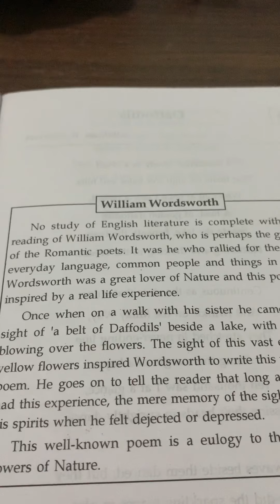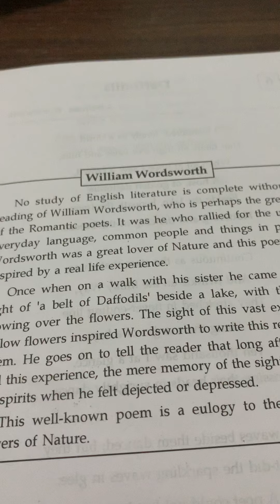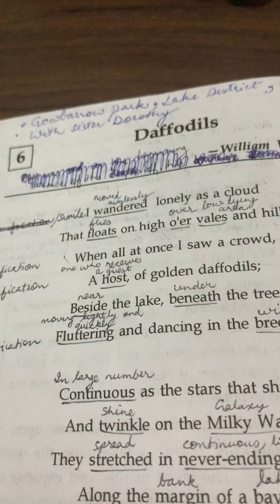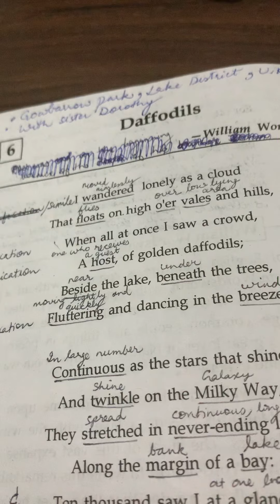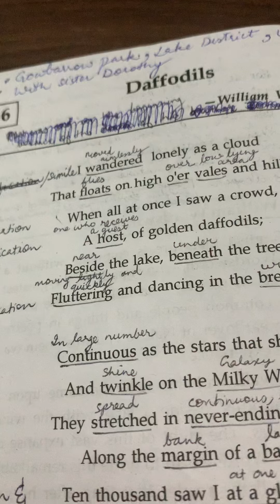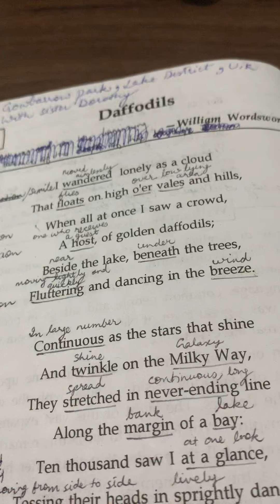Part 1 Class-9,10 Poem DAFFODILS 🌼